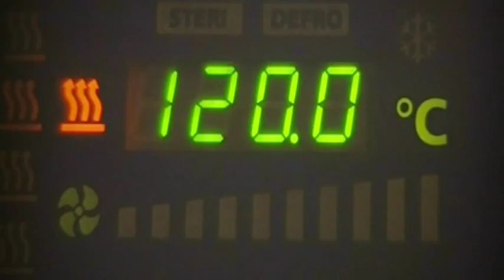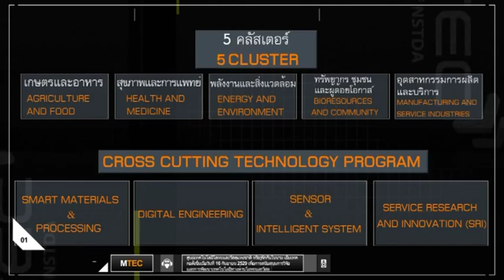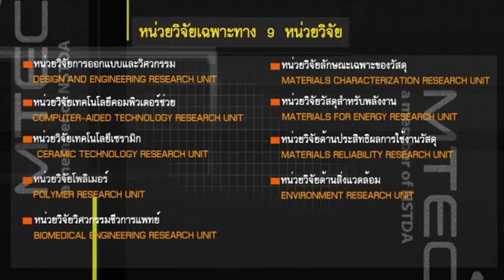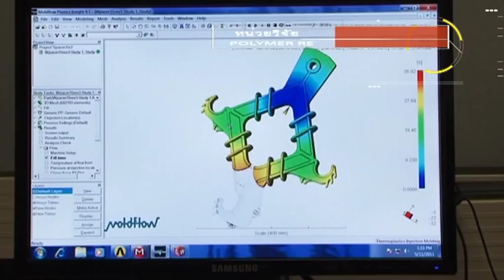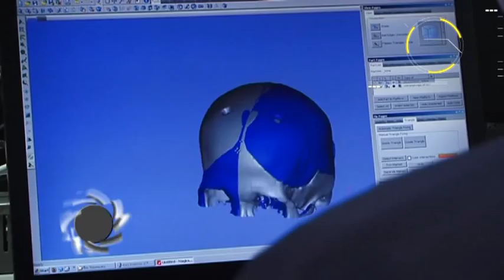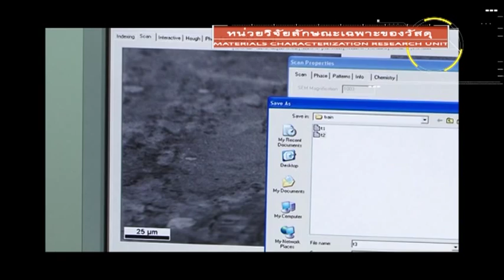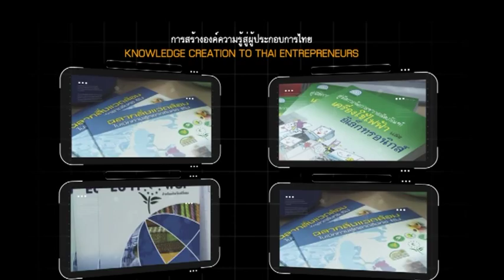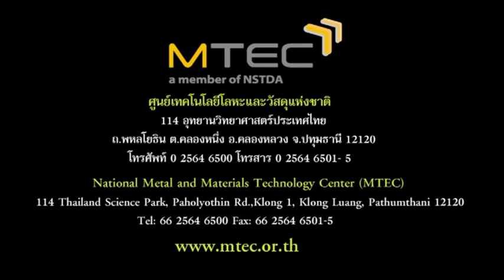วิดีโอแนะนำศูนย์เทคโนโลยีโลหะและวัสดุแห่งชาติ (เอ็มเทค)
เอ็มเทค เป็นองค์กรที่มีพันธกิจหลักในการสร้างและประยุกต์ใช้องค์ความรู้และความชำนาญทางด้านวัสดุศาสตร์ เทคโนโลยีวัสดุ และองค์ความรู้อื่น ๆ ที่เกี่ยวข้อง เพื่อให้มีผลกระทบในเชิงบวกอย่างเป็นรูปธรรมต่อเศรษฐกิจ สังคม สิ่งแวดล้อม รวมทั้งสุขภาพของประชาชน